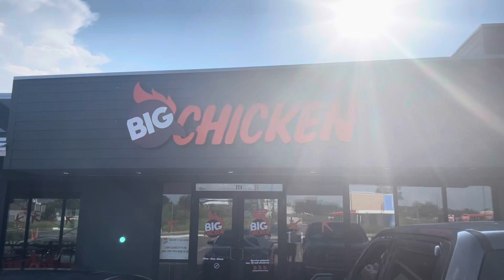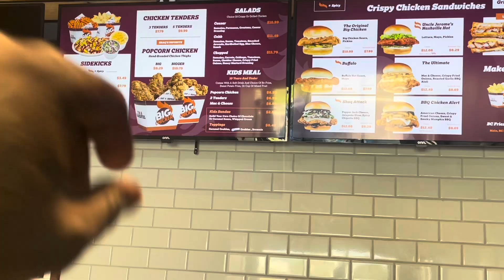SHAQUILLE O’NEAL BIG CHICKEN RESTAURANT IN LAKE CITY,FLORIDA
Tik tock-Call_mebuzz